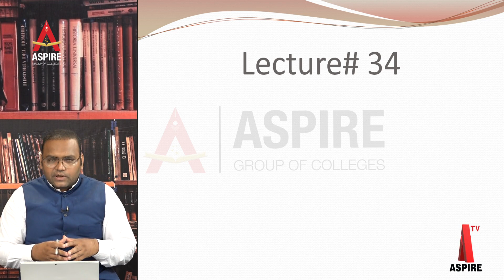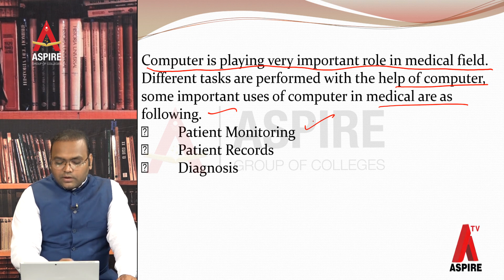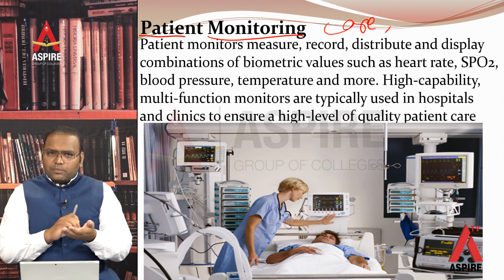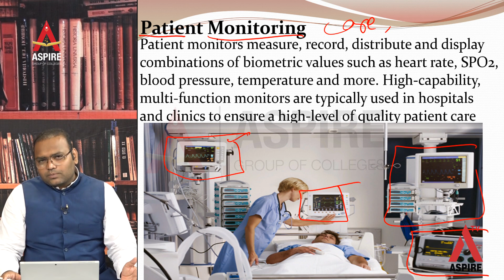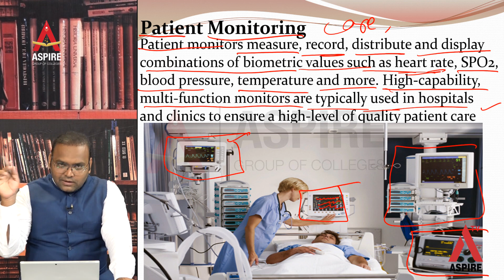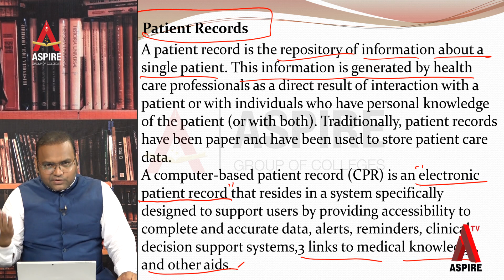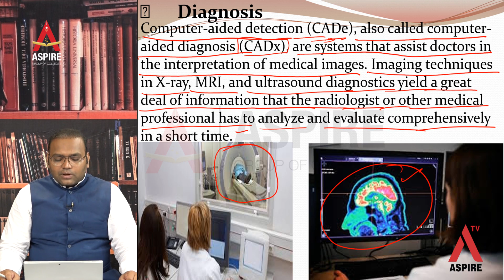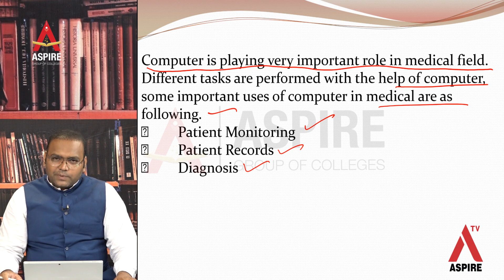USE IN MEDICAL (Chapter Number: 4)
Computer Lecture # 34 (20-June 2020)
Online Lectures ASPIRE COLLEGE MIAN CHANNU